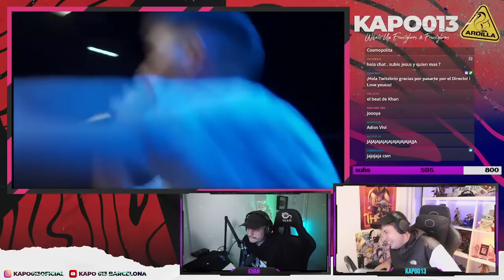JESÚS LC , LE 33 Y MOUNTS LOS 3 ASCENDIDOS A FMS ESPAÑA ⬆️⬆️⬆️ REACCIONAMOS A LA FINAL DEL ASCENSO